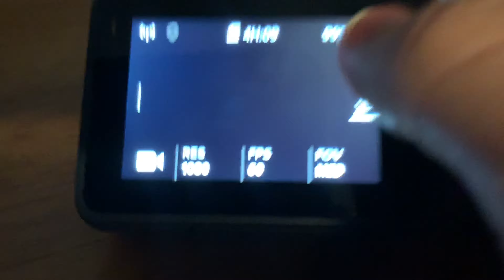Channel Update | Emery Fishing Freak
My Fishbrain: @emery-fishing-freak